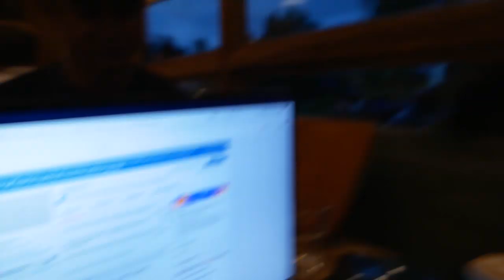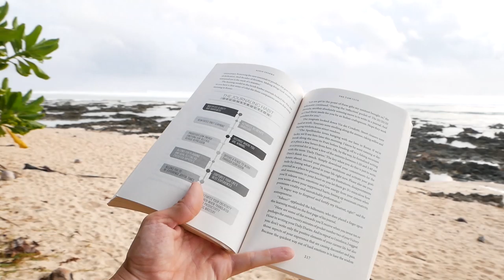How to stay productive as a Digital Nomad